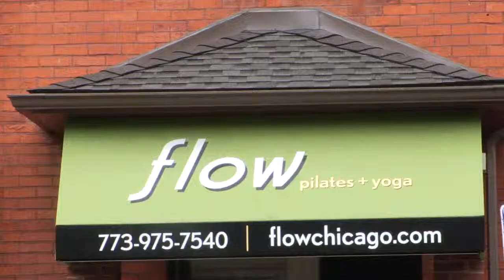Small Business Promotional Video - Flow Pilates + Yoga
for more training video samples!

This video is an example of a Chicago video production that helps promote small businesses through video marketing. A promotional video will boost your small business by highlighting the strengths of your business. By showcasing your products and services in a short video, you'll reach your targeted audience and motivate potential customers.

A promotional video for your business can be used on your company website (homepage, landing pages, etc.), email, newsletter, press release, trade show, and more. Having a promotional video on your website also helps with SEO optimization.

Have questions about video marketing or need a Chicago videographer for your Chicago video production? for more information.

Video One Productions is a Chicago production company offering video production, editing, multimedia, and disc duplication services. With over 25 years of experience, we have produced promotional videos, corporate videos, speaker/presentation event videos, training videos, and more. or call us directly at for your video needs!